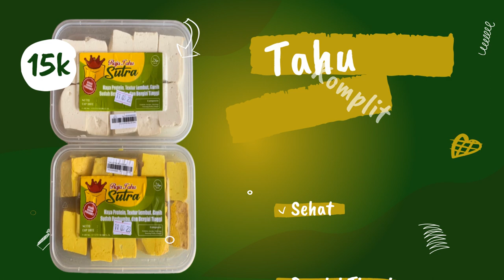Iklan Anyaman Tahu bumbu Bali, Tahu saus keju, Tahu saus barbeque, Tahu goreng tepung,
Jasa Edit Video Promosi / Iklan Anyaman Tahu bumbu Bali, Tahu saus keju, Tahu saus barbeque, Tahu goreng tepung, atau

Daftar Isi
00:00 - Cara Edit Video Iklan Tahu sambal pedas, Tahu sambal terasi,
00:10 - Contoh Iklan Promosi Tahu siram kecap, Tahu siram bumbu kacang,
00:30 - Contoh Video Promosi Tahu siram bumbu rujak, Tahu siram bumbu gulai,
00:40 - Contoh Konten Branding Tahu siram bumbu kari,
00:50 - Cara Promosi Branding Tahu siram bumbu rendang, Tahu siram bumbu rawon